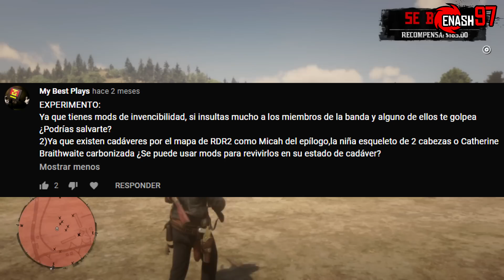Red Dead Redemption 2 ¡Cazando Mitos #15! ¿Arthur puede dar su sombrero sin tenerlo?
-Links e información que te serán de utilidad-

Esta serie de videos está inspirada en el clásico "Mitos & mentiras" del usuario Xtalent, la intención de esta serie no es copiar o tratar de reemplazar al usuario anteriormente citado, simplemente esta serie de videos se hace con el fin de entretener a mis seguidores y sobre todo para poder exprimir a tope tanto a Red Dead Redemption 2 como Online. Por lo tanto solo relájate y disfruta de este episodio que estoy más que seguro que te encantará ;D

Link del mapa interactivo del MODO LIBRE para encontrar las Harrietum Officianalis y animales legendarios, eventos aleatorios, etc